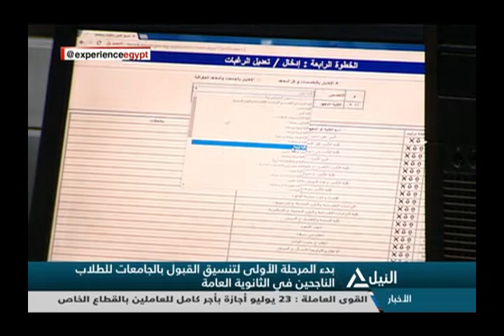بانوراما النيل الرابعة عصراً 16-07-2018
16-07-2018